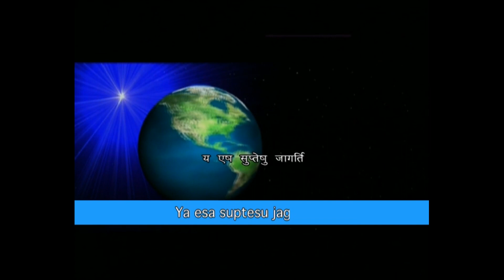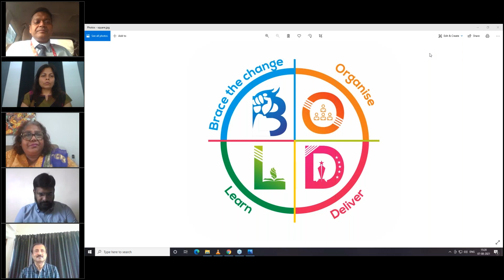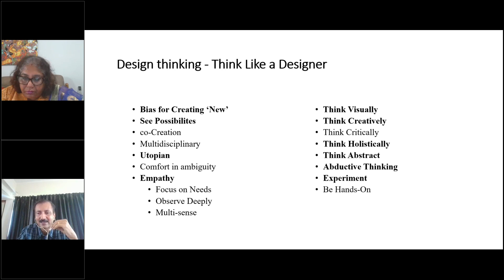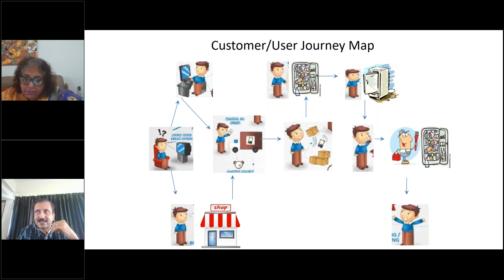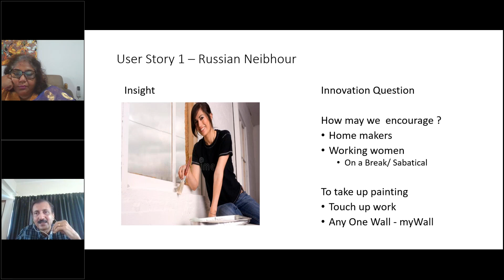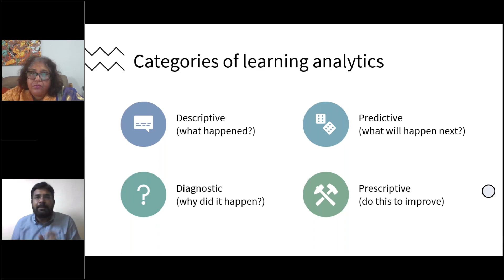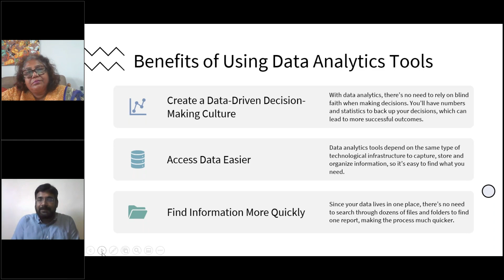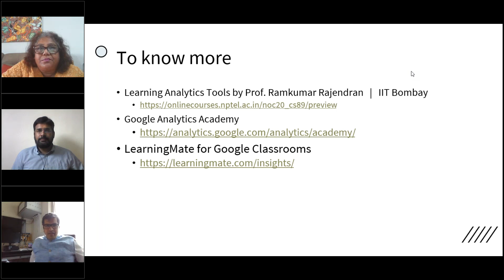4th Faculty Development Programme 7th August 2021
Opening Remarks : CA. Dr. Kishore Peshori, Principal MMK College
Address by: Dr. Nishikant Jha, Secretary General - IAA
Address by: CA. Manish Gadia, Chairman WIRC
Address by: CA. Drushti Desai, Vice Chairperson WIRC
Technical session: Introduction of Speakers  CA. Arpit Kabra, Secretary WIRC
Design Thinking  Dr. Pradeep Pendse Dean, WE School
Analytics for Educational Institutions  Mr. Asif Rampurwala, Vice Principal Vidylankar School of Information Technology
Closing remarks & Vote of Thanks  Dr. Navin Mukesh Punjabi, Vice Principal HR College